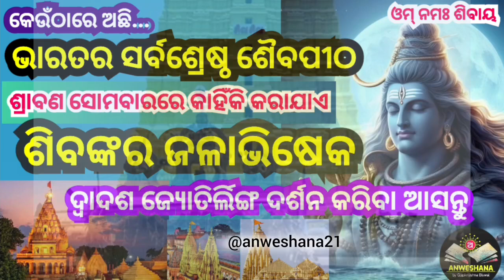Best Shiva temples in India || 12 Jyotirlinga names || Bolbam Special video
ଶ୍ରାବଣ ସୋମବାରରେ ଶିବଙ୍କୁ କାହିଁକି ଜଳାଭିଷେକ କରାଯାଏ?
ଭାରତର ସର୍ବଶ୍ରେଷ୍ଠ ୧୨ ଶିବ ମନ୍ଦିର। ଦ୍ୱାଦଶ ଜ୍ୟୋତିର୍ଲିଙ୍ଗ ଦର୍ଶନ।
Bolbam Special video.
Why we offer water to lord Shiva in Shravan month?
12 Top Shiva temples in India.
Best Shiva temples in India.
12 Jyotirlinga names.
Why Bolbam?
Best Shiva temple.
Hindu religion and culture video.